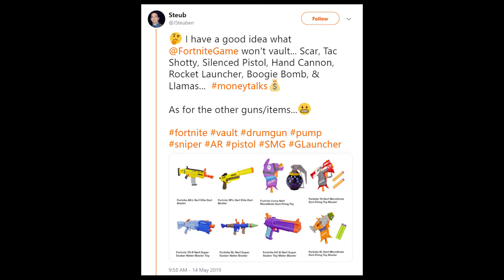Did NERF Deal Change Fortnite? A First Time for Gaming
Did Epic Games refuse to vault weapons because of a NERF partnership? It seems possible.